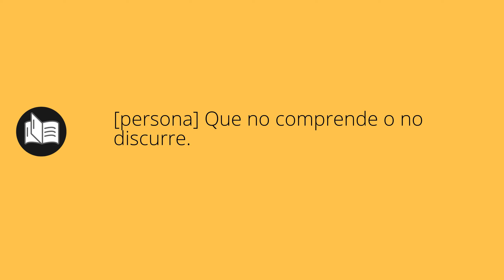Que significa ESTÓLIDA • estólida SIGNIFICADO • estólida DEFINICIÓN • Que es ESTÓLIDA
Que significa estólida en español. Cual es el significado y definicion de estólida. que es estólida. estólida definiicon en español. Todos los significados y definiciones del diccionario español.

Diccionario de la RAE (Kindle):
Diccionario de la RAE (Tapa dura):
Diccionario de primaria VOX:
Diccionario Esencial de la Lengua Española:
Diccionario Cambridge Español - Inglés: